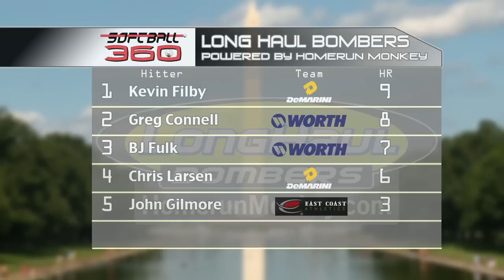Softball 360, Long Haul Bombers at Nationals Ballpark in DC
Highlites from Long Haul Bombers, powered by Home Run Monkey at Nationals Ballpark in DC  on the Stadium Power Tour, July 2011.